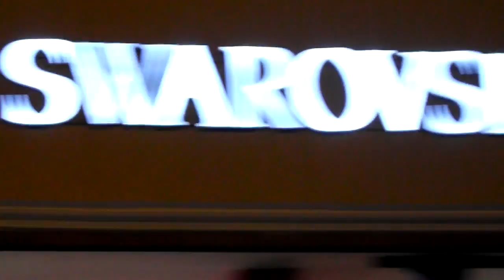Одесса, прекрасная живая музыка на Дерибасовской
Музыкальные таланты Одессы неисчерпаемы
Music is VERY good on Deribasovskaya street, it not so good on Brighton Beach :)))